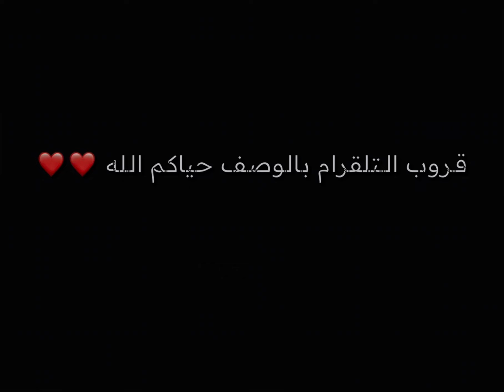شرح تحديات ريد ديد اليومية + موقع مدام نزار 7/12